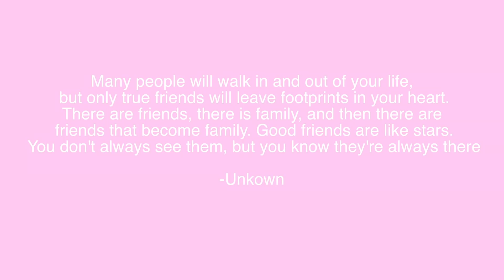LPS: FRIENDS ARE FAMILY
This festive season warm up to 4 best-friends making the best out of their family situations.

Love Scarlett! x